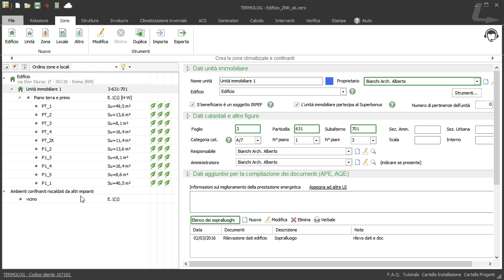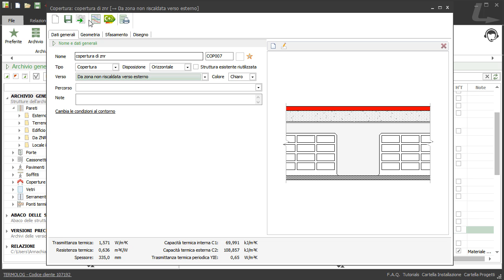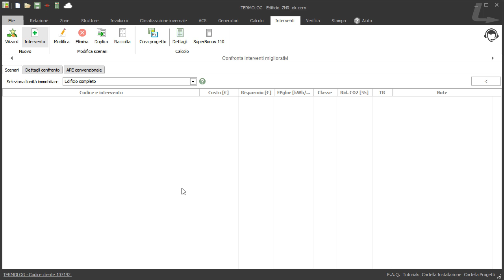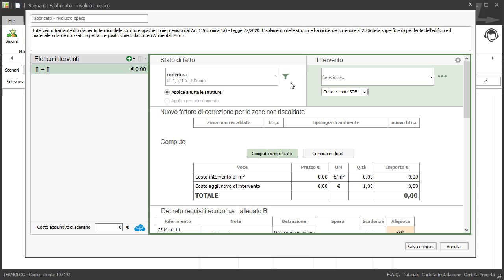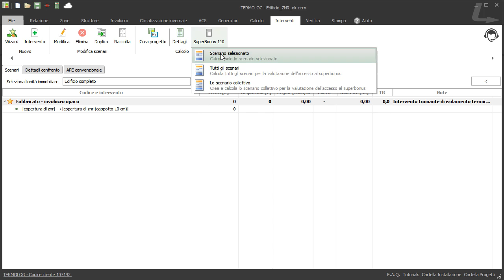Isolamento della copertura di un sottotetto non riscaldato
Il nuovo intervento previsto dalla Legge di Bilancio è l'isolamento della copertura anche per sottotetti non riscaldati. Come si fa con TERMOLOG?
Vediamolo insieme in questo breve videotutorial